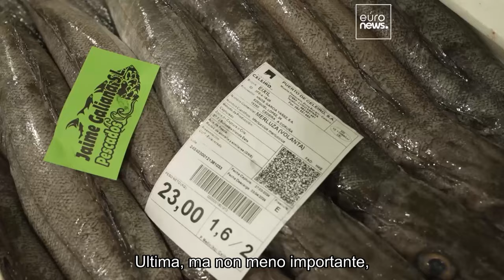Quali sono le misure dell'Ue per garantire una pesca sostenibile?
Le misure adottate dall'Ue negli ultimi 25 anni hanno permesso il ripopolamento degli stock del nasello, una specie che negli anni '90 stava per scomparire

In collaborazione con The European Commission